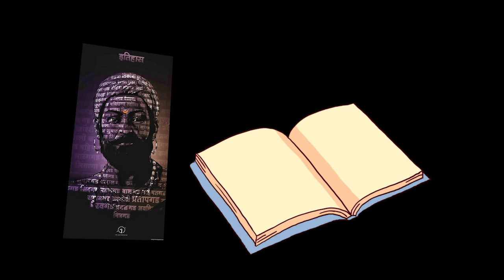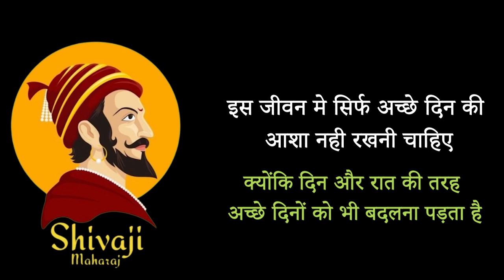छत्रपति शिवाजी महाराज के ये विचार हर भारतीय को जानना चाहिए | Chhatrapati Shivaji Maharaj Quotes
छत्रपति शिवाजी महाराज के अनमोल विचार और प्रेरक कथन आपके जीवन में बहुत काम आएंगे ।

भारत के वीर सपूत, छत्रपति शिवाजी महाराज एक महान देशभक्त और कुशल प्रशासक थे
उनका  राज्याभिषेक सन 1674 में रायगढ़ में हुआ, यहीं पर उन्हें छत्रपति की उपाधि भी मिली.
वे साहस और शौर्य की जीती-जागती मिसाल थे
युद्ध में उनकी रणनीति का कोई सानी नहीं था
संख्या में कम होने के बावजूद, वे अपनी गति और चतुराई के बल पर, बड़ी-बड़ी सेनाओं को धूल चटा देते थे.
जहाँ एक तरफ वे महा पराक्रमी थे, वहीँ दूसरी ओर, वे अपनी दयालुता के लिए भी जाने जाते थे.
शिवाजी औरतों पर किसी भी तरह के अत्याचार के सख्त खिलाफ थे, फिर चाहे वो दुशमन की औरतें ही क्यों ना हों.
औरतों के सम्मान से खिलवाड़ करने वाला चाहे जो भी हो, उसे वह कठोर सजा दिया करते थे
शिवाजी को पहाड़ी चूहा, या माउंटेन रैट कह कर भी पुकारा जाता था। क्योंकि वह अपने क्षेत्र को बहुत अच्छी तरह से जानते थे, और कहीं से भी निकल कर, अचानक ही हमला कर देते थे, या गायब हो जाते थे।
आइये सुनते हैं, भारत माता के इस वीर सपूत के, कुछ अनमोल वचन